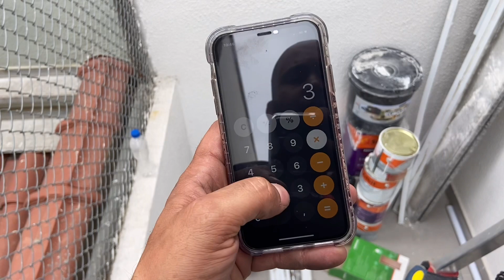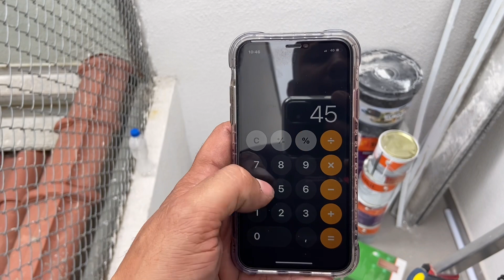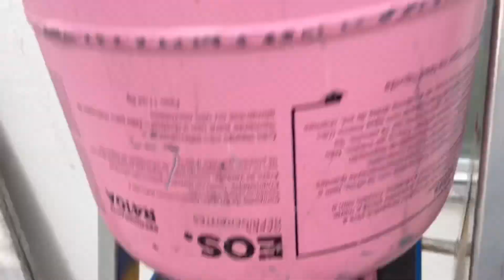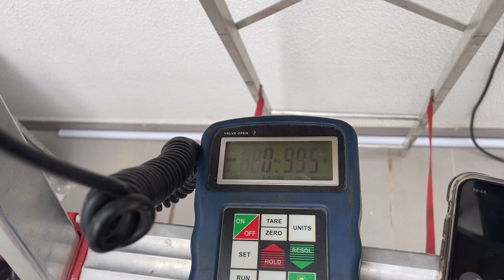Passo a Passo Carga Adicional Multi Inverter LG